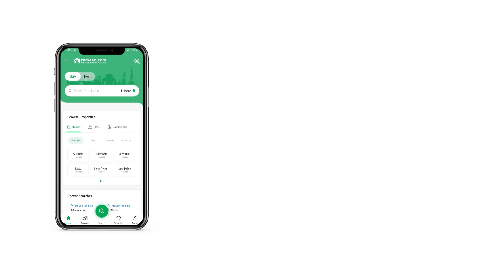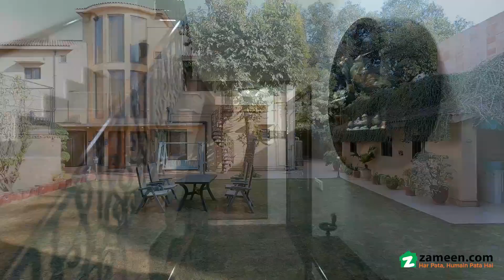3 KANAL HOUSE FOR SALE IN MODEL TOWN LAHORE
3 kanals beautiful house located in the heart of Model Town. Immaculate condition, built by the owner for his own residence.

Main House Details:

5 bedrooms house with attached washrooms
Drawing room with hardwood floors
Dining room with hardwood floors
TV Lounge with hardwood floors
Stores
Servant Quarter
Well maintained lawn
Parking for 4 cars
Laundry

Annex Details

1 suite
Drawing room in Basement
TV lounge
Lush Green Lawn
Car Parking

Wood work finishing done by INTERWOOD.

Only and exclusively for those people with ravishing taste in Houses.
Specially for those living abroad and shifting to Pakistan with family.